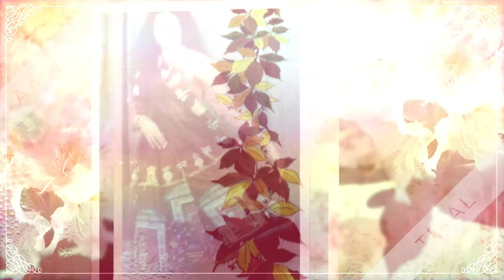Bidisha's Creation-The colours of Life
A wide range of Handpainted sari & dresses